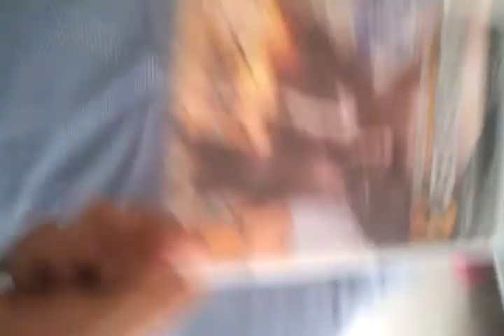Update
As fast as i can like a boss!!!